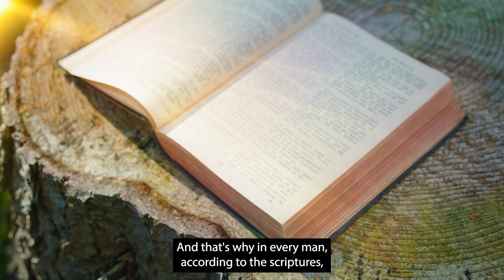Every day of your life, you ought to be conscious of eternity...